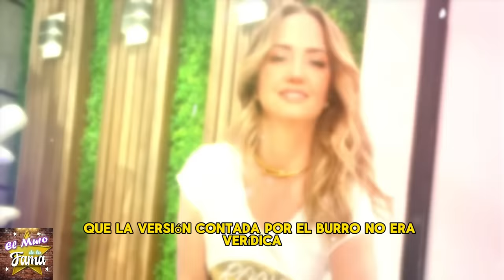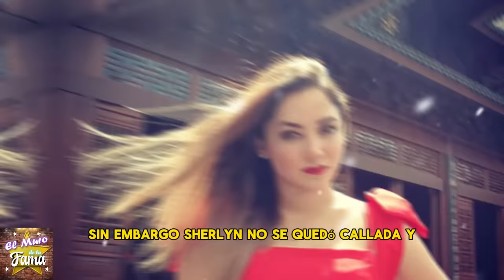🔥No Te imaginas Quiénes Son Los 7 Famosos En Contra De Andrea Legarreta que La Pusieron En Su Lugar🤬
el mich tv,michelle rubalcava,michelle ruvalcaba,mich ruvalcaba,suelta la sopa,filip,arguendero tv,chisme no like,elisa beristain,javier ceriani,jorge carbajal